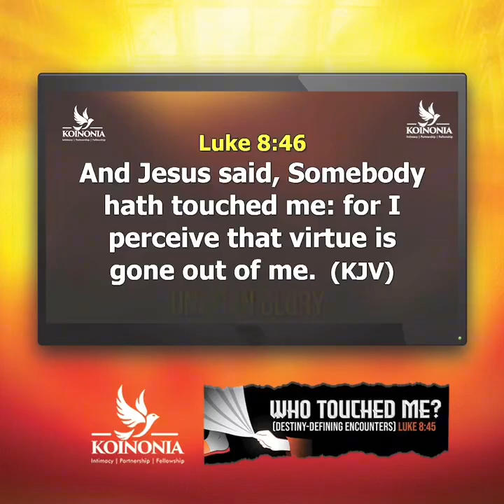How to Get God's Attention (Techniques & Tips)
How to Get God's Attention Techniques

In this powerful sermon, Apostle Joshua Seman shares how to get God's attention and strengthen your spiritual connection. Learn how to draw closer to the divine presence you believe in and experience a deeper relationship with God.
Seven profound methods to strengthen your spiritual connection